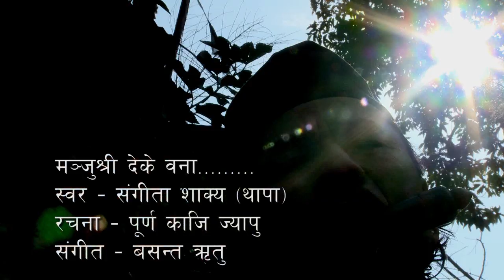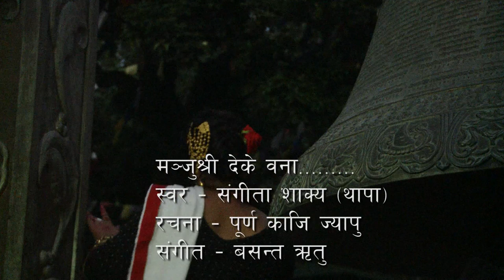Manjushree Deke Wana - Sangita Shakya Ft. Jaya Shrestha, Rajyalaxmi Sthapit | Nepal Bhasha Song 2076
Manjushree Deke Wana - Sangita Shakya Ft. Jaya Shrestha & Rajyalaxmi Sthapit | Nepal Bhasha Song 2076/2019

Song: Manjushree Deke Wana
Vocal: Sangita Shakya (Thapa)
Lyrics: Purna Kaj Juapu
Camera/Editor: Rajesh Shakay
Producer: Ramkrishna Khadgi
Choreographer: Sharmila Maharjan
Co-Direction: Rabindra Maharjan
Direction: Pawan Joshi
Cast: Jaya Shrestha & Rajyalaxmi Sthapit
Copyright Provided By Rajyalaxmi Sthapit